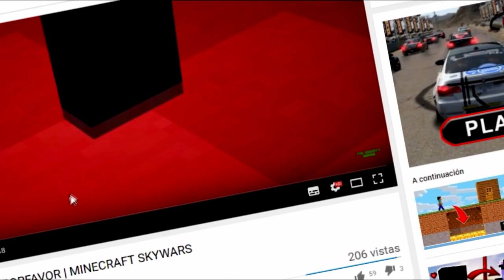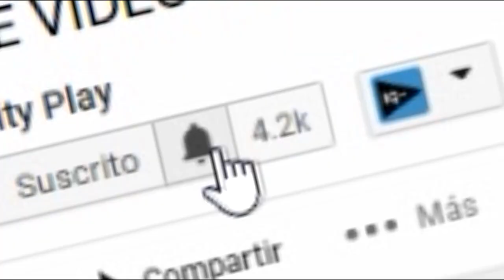MI VERDADERA VOZ...😱 | MINECRAFT SKYWARS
▓▓▓▒▒▒░░░ ABREME! ░░░▒▒▒▓▓▓

►Te  AGRADECERIA MUCHISIMO SI COMPARTES EL VIDEO y no olvide dejar tu LIKE

1.- Ser Activo en el Canal : Para mi un un sub activo es aquel q da like a tus videos aquel que comenta tus videos aquel que los comparte y aquel q se suscbribio a este canal